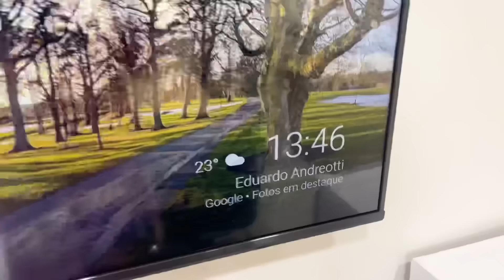FIZ UM ENCONTRINHO GRÁVIDA E QUEM PASSOU MAL FOI MINHA IRMÃ!! *OLHA ISSO* 😱